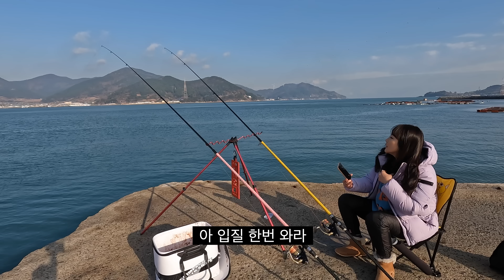여기가 요즘 핫하다고? 계속되는 입질에 히트 히트~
촬영날짜 : 2022년 12월
촬영장소 : 전남 여수시